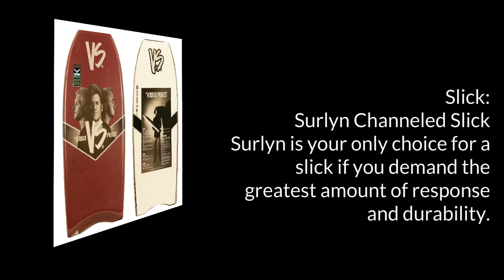VS Ryan Hardy PP body boards